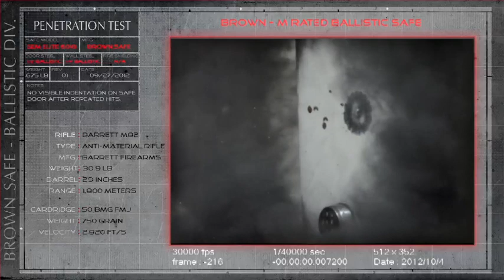Brown Safe Ballistic Armor Demo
Brown Safe vs. the competition.
A .50 cal anti-material riffle is used to test the penetration resistance of Brown Safe's Elite Model Safes constructed of military-grade ballistic armor vs. the competition.